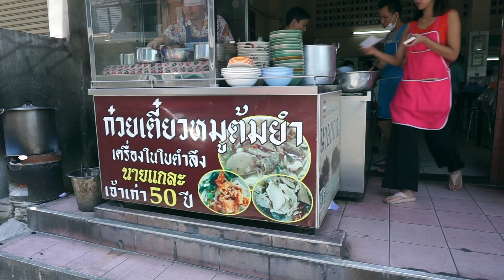กินกับเก้า EP.5 - ตะลุยกินก๋วยเตี๋ยวย่านบางขุนนนท์ 3 ร้านที่เก้าว่าเด็ด ราคาย่อมเยาว์ | KaoSupassara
กลับมาแล้วน้า กินกับเก้าตอนที่ 5 แล้ว
หลังจากคลิปวันว่างที่ไม่ว่าง ที่เก้าได้พาไปกินก๋วยเตี๋ยวแถวบ้านมานั้น ก็ได้มีคอมเมนท์ให้เก้าพาทัวร์กินอาหารบริเวณใกล้บ้าน
วันนี้เก้าเลยขอพอทุกคนไปกินก๋วยเตี๋ยวราคาถูก ที่เก้าคิดว่าเด็ด ในย่านบางขุนนท์กัน จะมีทั้งหมด 3 ร้าน เพราะว่ากินไม่ไหวว จริงๆมีอีกหลายร้านมากๆ
ลองไปดูกันว่าจะมีร้านอะไรบ้างแล้วจะน่ากินแค่ไหน ใครสนใจไปตามลายแทงกันได้เลย!